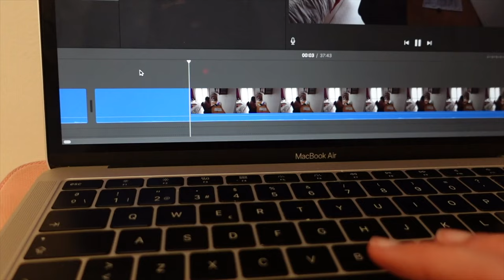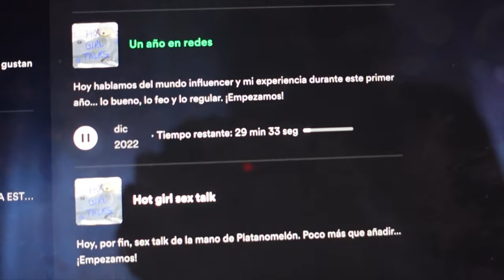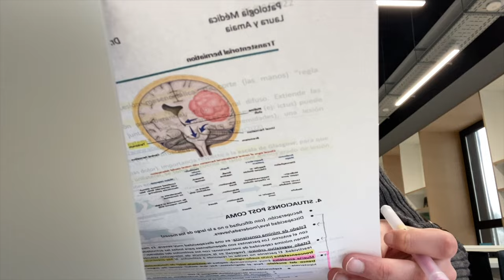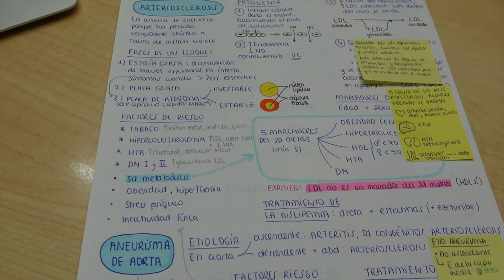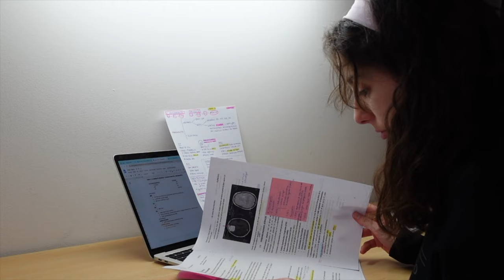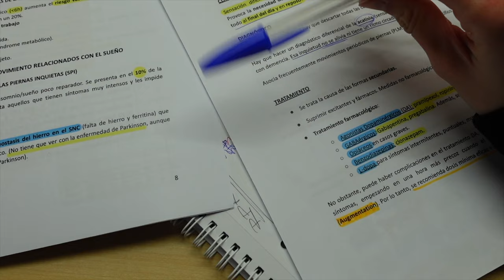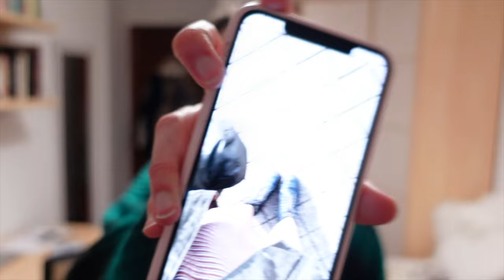4th exam diaries/ep.008 ⭐️ qué paz, qué agobio y charla de amigas🔮🌷♎️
Canciones🌛